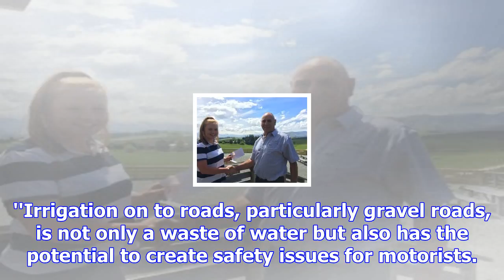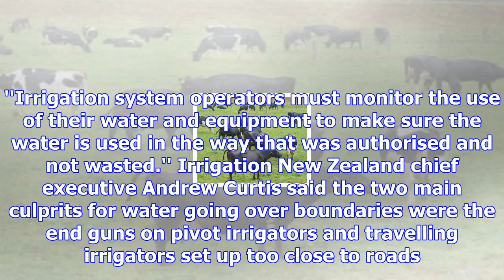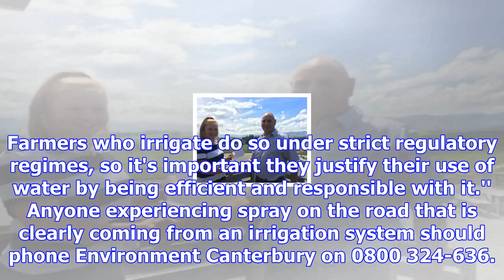Farmers urged to keep irrigation water off roads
Farmers are being asked to watch where their irrigation water goes - and keep it off the roads. Envi...